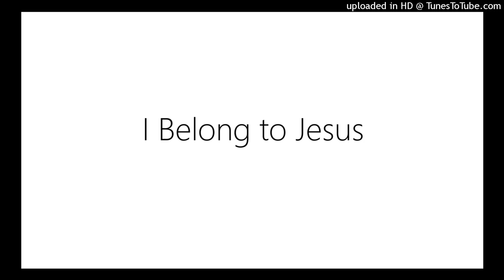I Belong to Jesus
This hymn is designed to imitate the style of the Redback hymnal.

Kara Miller, 2022